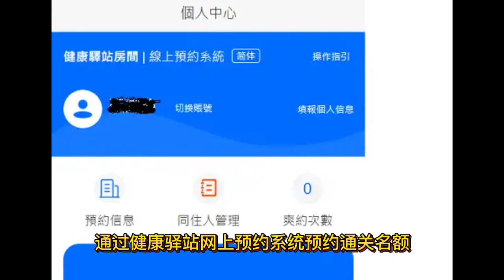今天为大家分享最新的香港回内地的流程和注意事项，最近有回内地的朋友可以收藏。香港回内地